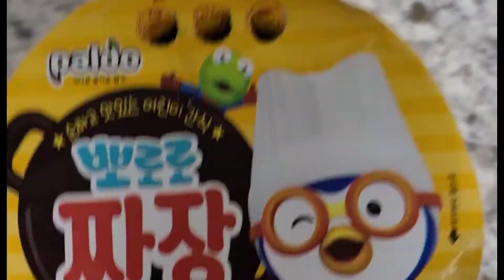팔도 뽀로로짜장 사먹지마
순한맛 짜장